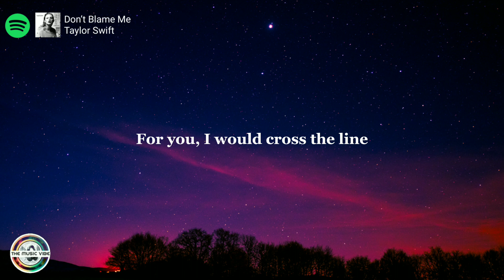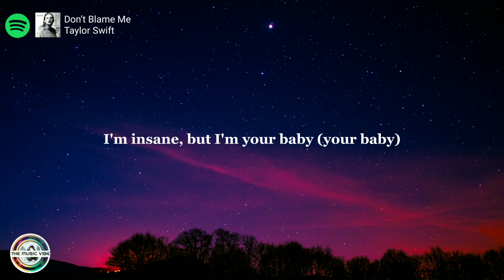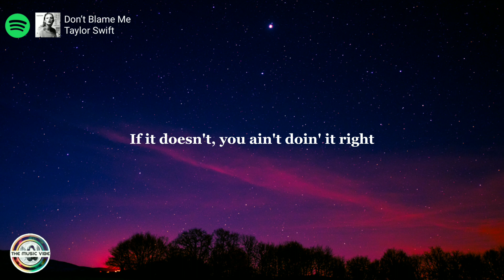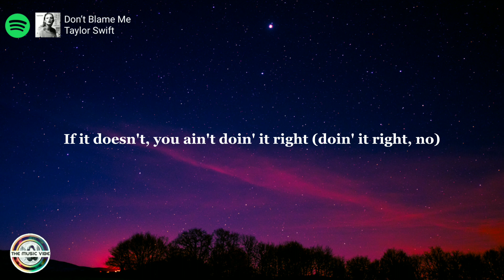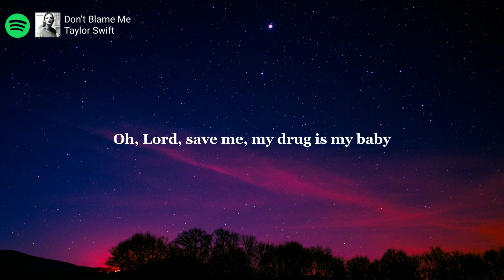Don't Blame Me | Taylor Swift ( Lyrics )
🎶 Song: Don’t Blame Me

Songwriters: Karl Johan Schuster / Martin Max Sandberg / Taylor Alison Swift